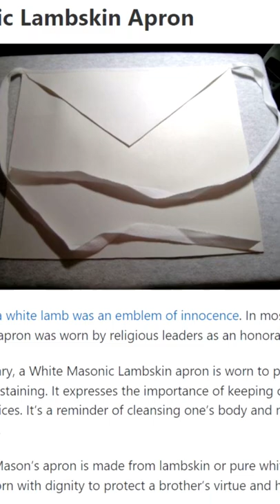Masonic Lambskin Apron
In Freemasonry, a White Masonic Lambskin apron is worn to prevent clothes from staining. It expresses the importance of keeping oneself pure from moral vices. It’s a reminder of cleansing one’s body and mind from all impurities.